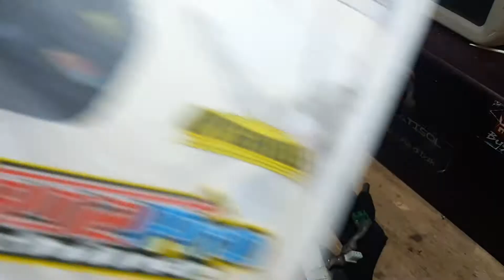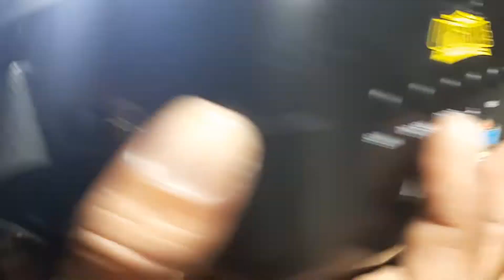Eachine vr d2 pro dvr cara masuk rekam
Tekan tombol agak kencang